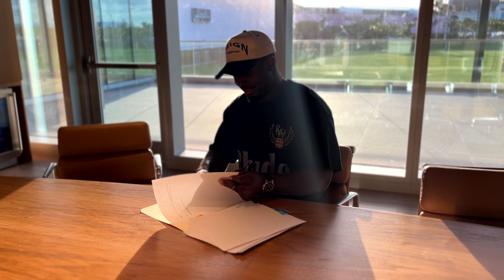BUSY TIMES AT HARD ROCK STADIUM | DOLPHINS TODAY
Dolphins Today Guest Host Kimberly Bell discusses Sony Michel joining the squad, F1 in Miami, and more presented by Ticketmaster.